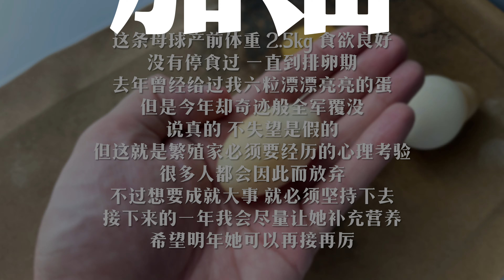【VLOG.017】我的球蟒生蛋了！但却是我人生中第一次有惊无喜的拾蛋经验 到底发生了什么事呢？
Address:
(EPSMY Malaysia HQ) S2.101, SUMMIT USJ Mall, Persiaran Kewajipan, USJ 1, 47600 Subang Jaya, Selangor, Malaysia.

(EPSMY Thailand HQ) G.1058, Mixt Chatuchak Mall, 8, Kamphaeng Phet 3 Road, Chatuchak, 10900, Bangkok, Thailand.

(EPSMY 1) R2.11, Emporis Damansara, Persiaran Surian, 47810 Petaling Jaya, Selangor, Malaysia.

(EPSMY 2) 10, Jalan Kek Chuan, 10400 George Town, Pulau Pinang, Malaysia.